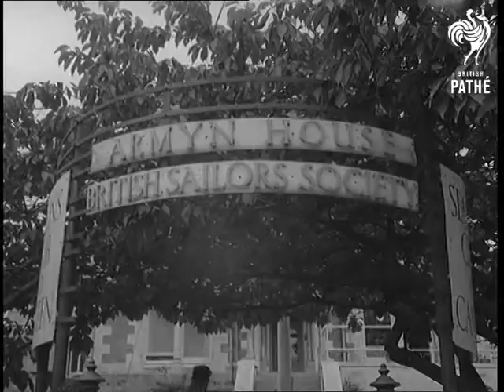Selected Originals - Atlantic 'kon-Tiki' Arrives (1956)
Selected originals (offcuts, selected scenes, out-takes, rushes) for story "Atlantic 'Kon-Tiki' Arrives" 56/68.

Most of the material is already seen in the cut story although some additional material is found: several aerial shots of the coast, more footage of the raft, people looking and taking photos of it, some footage of the crew being interviewed and giving autographs.
 FILM ID:597.3